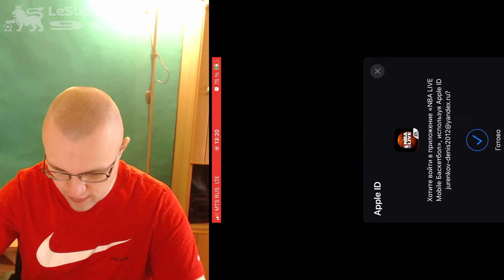NBA LIVE MOBILE. ОБЗОР ИГРЫ НА iOS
ДиЗет впервые опробовал для вас игру на мобильных платформах NBA Live Mobile